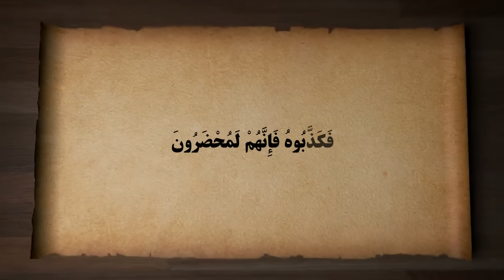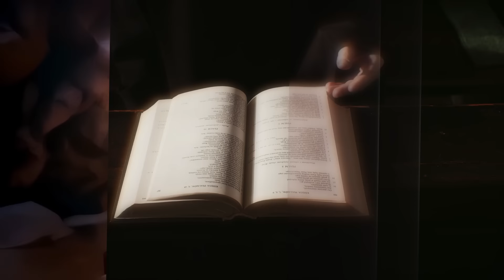دعوت الیاس ع به یهود اسراییل | احسن القصص | قسمت چهل چهارم |Ahsanul Qasas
«الیاس علیه السلام» به پیامبر الهی، ایلیا در کتاب مقدس اشاره دارد. او پیامبری در میان بنی‌اسرائیل بود که در زمان فساد و بت‌پرستی شدید در میان قومش ظهور کرد و با قدرت و شجاعت به مبارزه با بت‌پرستان پرداخت. داستان او در کتاب‌های مقدس، به‌ویژه در کتاب پادشاهان اول و دوم، شرح داده شده است. از جمله معجزات او می‌توان به احیای پسر یک زن بیوه و نزول آتش از آسمان اشاره کرد. او نمادی از پایداری و ایستادگی در برابر ظلم و ستم است.